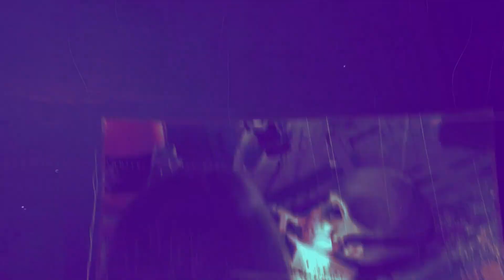Mothership Radio Guest Mix #111: sfam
We welcome our Guest Mix #111 on Mothership Radio this week with sfam!

Join us weekly for Guest Mixes and in-house mixes right here on YouTube for Mothership Radio!